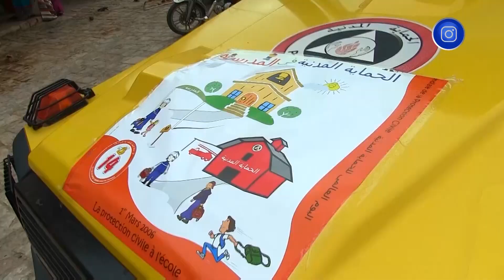غرداية.. قافلة تحسيسية من مخاطر تسربات الغاز في